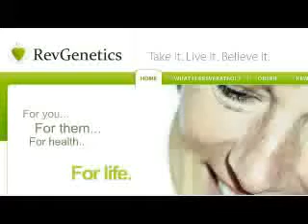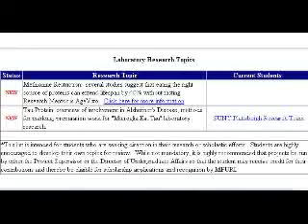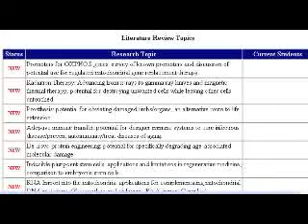Kelsey Moody Interview part 3-5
MFURI, Discussion of SENS. Interview with Kelsey Moody.